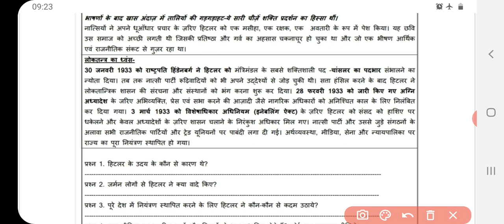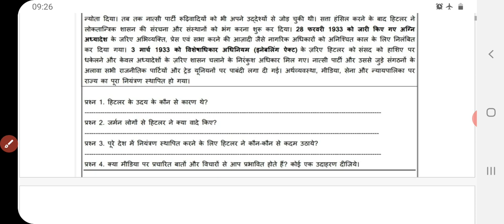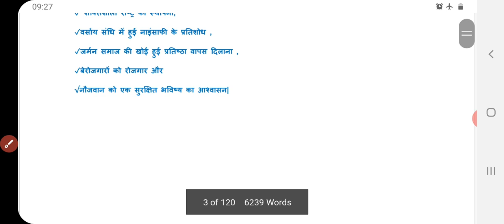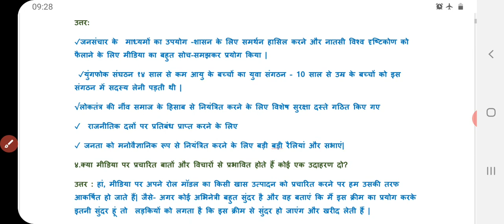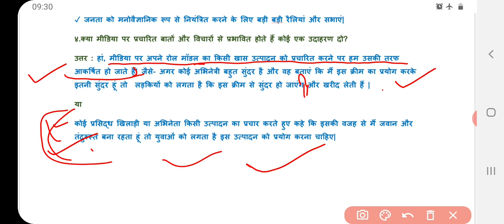Class 9 Social Science Worksheet 45 Hindi Medium| 17 October 2020| DOE SSt Worksheet 45 Class IX ans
hello students
this video covers explanation n solutions of all the questions of class  9 Social Science worksheet no. 45, 17 October 2020 in details.

link for worksheet 45👇 class 9  (Hindi Medium) 17 October

( English medium ) 👇worksheet 45 class 9 17 October

class 9 sst worksheet 45 17 October 2020,